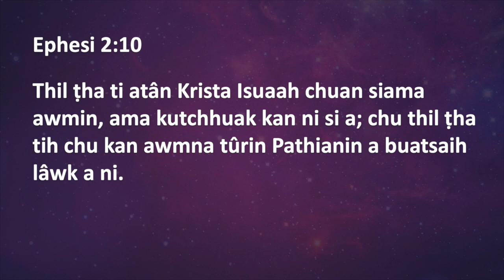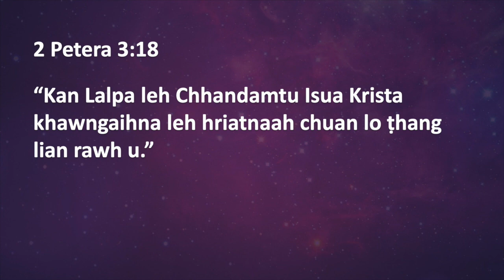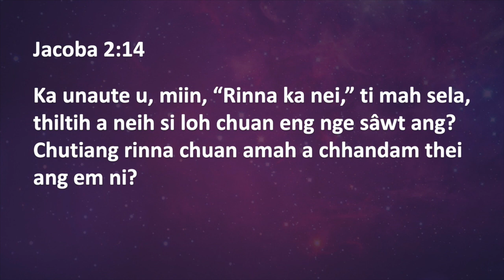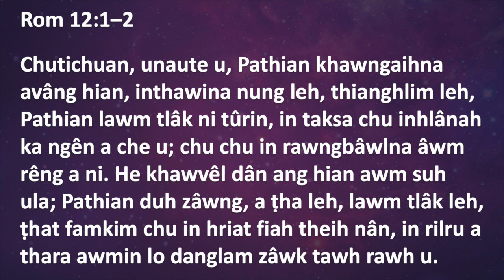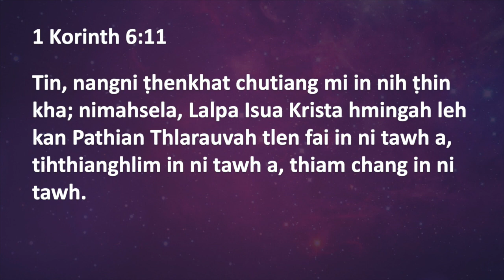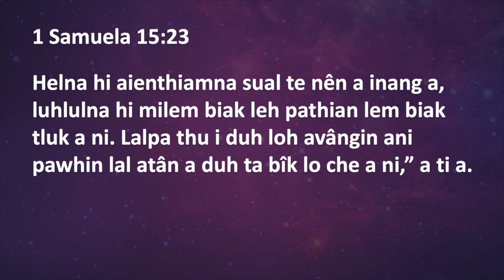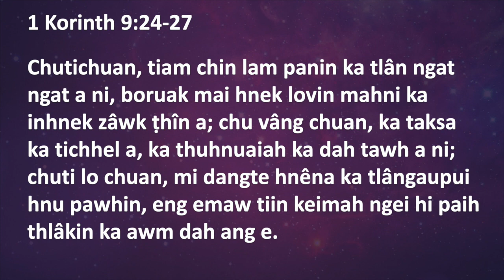Episode 5: Rinna Avanga Tihthianghlimna - Pastor Tawkthanga (Beiseina Nung Crusade Mizo SDA Church)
Episode 5: Rinna Avanga Tihthianghlimna - Pastor Tawkthanga
Beiseina Nung Crusade
Mizo SDA Church, Maryland, USA